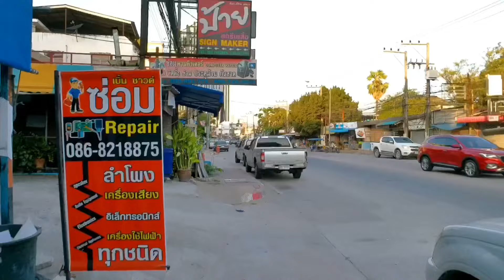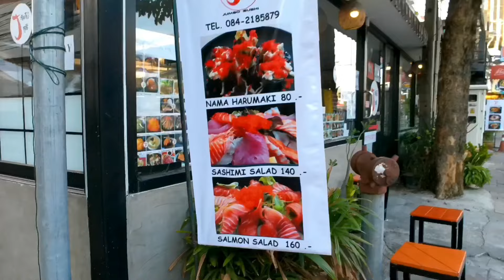Pattaya Walk, Soi Buakhao, Tree Town Night Market, Pattaya 3rd Road,, Soi New Plaza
No further discussion  This is an independent walking tour of Pattaya and other areas.  And for everyone in the world who wants to travel to Thailand and Pattaya but doesn't come because there is an epidemic of the virus.  when you watch my video  You will feel like in Thailand and walking in Pattaya with me. Yes.. I have a great video for you all.  Because I intend to make the best video. Have a great holiday with your family.

⬇️Chapter

00:00            intro

00:05            Buakhao Market

00:10            Pattaya Walk, Soi Buakhao, Tree Town Night Market, Soi Chaloem Phrakiat 21, Pattaya Sai 3 Road,, Soi New Plaza

01:07            Buakhao Market, food zone

01:40            Soi Buakhao

02:22            Around Buakhao Market

03:22            Soi Made in Thailand

04:30            Tree Town Night Market

05:08            Soi Chaloem Phrakiat 21

07:34             PP Massage

08:40            The Goad inn Hotel Pattaya

09:40            Pattaya Sai Sam Road (Chaloem Phrakiat Road)

11:00            Soi Chaloem Phrakiat 19

12:00            Soi Chaloem Phrakiat 17

12:54            Soi Chaloem Phrakiat 15

14:07            Soi Chaloem Phrakiat 13

16:55            Soi Chaloem Phrakiat 11

19:36            Soi Central Pattaya 9

22:40            around Soi Buakhao

23:12            Soi New Plaza

25:40            Soi New Plaza……Ending

If you like the video please consider supporting us by liking and subscribing to the channel, remember you need at least 4 minutes watch time to subscribe and not to youtube to treat you as a spambot.  Thank you for your support